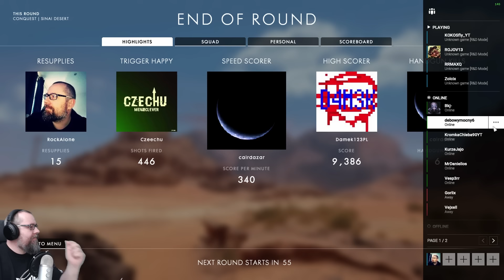Battlefield 1 - Rock & Rojo w czołgu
Battlefield 1 nareszcie! Czas zacząć wysyp gameplayów z jednej z najbardziej oczekiwanych gier tego roku, czyli właśnie Battlefield 1. Oczekiwania są ogromne, szczególnie po tym co pokazywało nam EA do tej pory. Trzeba szybko też przyznać, że po pierwszych godzinach gra się świetnie. Oczywiście nie wszystko jest idealne ale sama core rozgrywki, klimat I Wojny Światowej itp. robią bardzo dobre wrażenie.

Pytanie do Was, zamawiacie już Battlefield 1? A może czekacie jeszcze do premiery?

Jeżeli graliście to też podzielcie się swoimi odczuciami. Jeżeli nie to zapraszam do komentowania tego co zobaczycie na video.

Wideo zrealizowane we współpracy z Electronic Arts